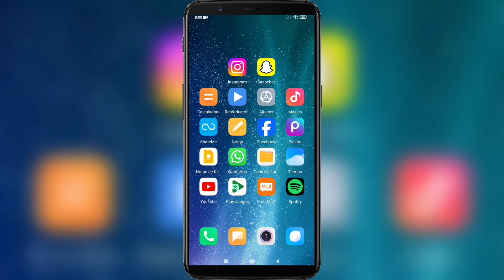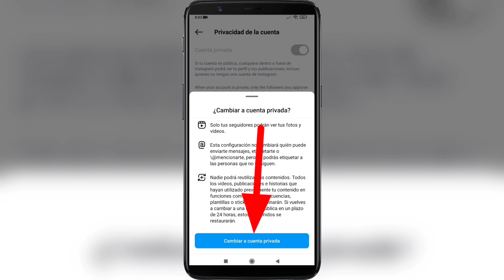Como impedir que meus seguidores vejam quem eu sigo no instagram | Ocultar Seguidores do Instagram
Neste vídeo vou mostrar a vocês
Como impedir que meus seguidores vejam quem eu sigo no instagram .